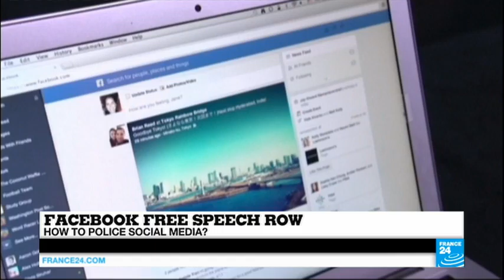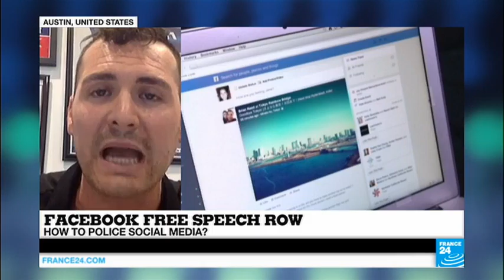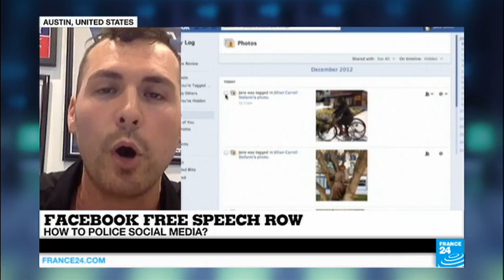Vincent Harris Talks Facebook, Censorship, The First Amendment, and Incidental Exposure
Harris Media CEO Vincent Harris talking digital media, facebook, politics, 2016, and incidental exposure